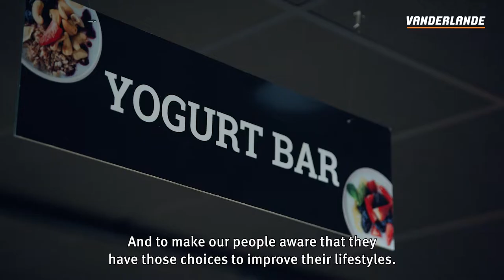On The Spot Special: Enjoying healthy and active lifestyles at Vanderlande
At Vanderlande we care about the health and wellbeing of our employees. In fact, we offer a range of activities to help our people maintain a healthy lifestyle, including exercise lessons and  fitness facilities.

It’s in this spirit that Vanderlande will compete with multiple teams at the Eindhoven Marathon on Sunday 9 October. The marathon weekend is North Brabant’s largest annual sporting event, attracting up to 24,000 competitors and around 200,000 spectators.